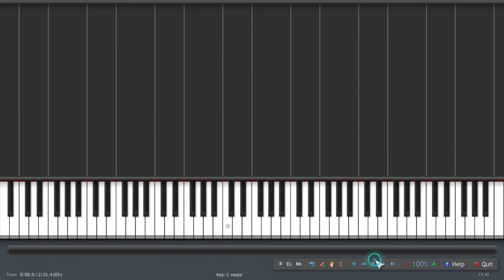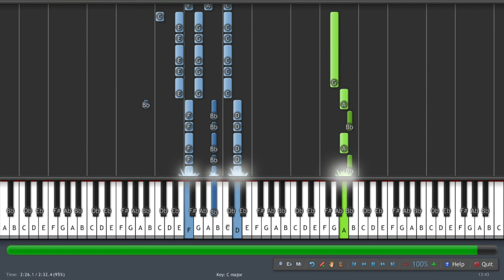METADONA - PERDER EL TIEMPO (VERSIÓN ACÚSTICA DE JAVIER LANDA) - PIANO TUTORIAL - GVILLAVICENCIO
Metadona es una banda punk rock limeña de finales de los 90's, aunque su estilo también ha sido llamado punk pop o alternativo, pertenecen a la ola neo punk de la movida subte peruana.
Javier Landa es un músico peruano, ha formado parte de varias bandas como Tiempofuera, Diazepunk, Chute, Chemical Red. Actualmente se reincorporó a Diazepunk. En el tiempo que estuvo sin tocar en alguna banda, empezó a producir canciones acústicas para You Tube y Spotify.

El cover de Javier Landa se encuentra 4 semitonos abajo de la canción original.

ACORDES:
Intro: (F, Am, A#, C) X2
F                                       Am
Despúes de que empezamos a hacer
A#                                    C
nada
F               Am
Siempre quise hacer-
A#                                    C
lo otra vez
F                         Am
Nacieron unas ganas muy ex-
A#                                    C
trañas
F               Am
Perder el tiempo una
A#                                    C

(A#, B)
C                 A#, B
Hablando al revés
C                     A#,       B
Pensando en lo que no hay
C                A#                    A#
Buscando agua en el desierto de mi
C                C
mente diferente.

(Dm, A#, Dm, C)
(Dm, A#, C     ,C)

(A#, B)
C                 A#, B
Hablando al revés
C                     A#,       B
C                A#                    A#
C                C
mente diferente.

F                                       Am
A#                                    C
nada
F               Am
Siempre quise hacer-
A#                                    C
lo otra vez
F                         Am
A#                                    C
trañas
F               Am

F               Am
A#                                    C
y otra vez.

F                    Am
Nada, nada. Nada, nada
A#                 C
Nada, nada. No Oh
F                    Am

Outro: F